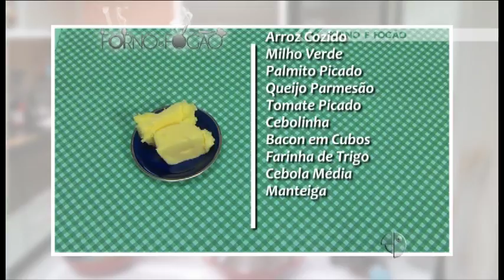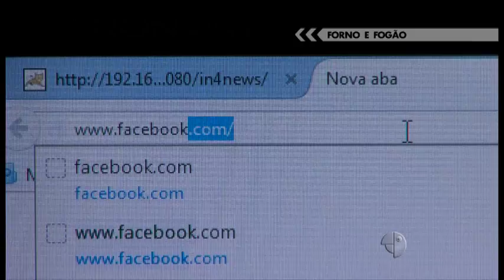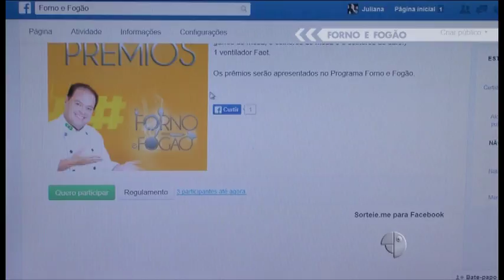ARROZ DE FORNO COM CREME DE MILHO